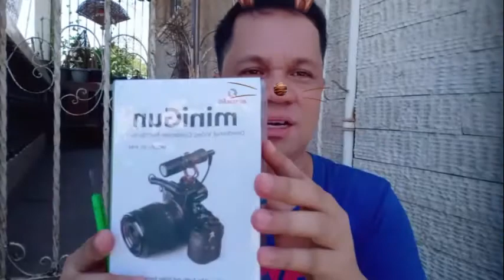PRODUCT REVIEW / DIRECTIONAL VIDEO CONDENSER MICROPHONE.